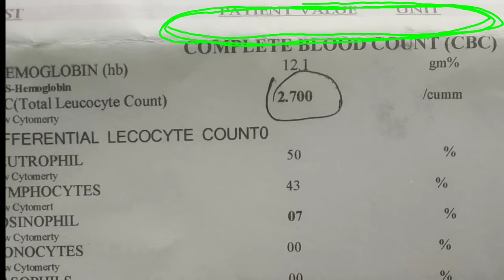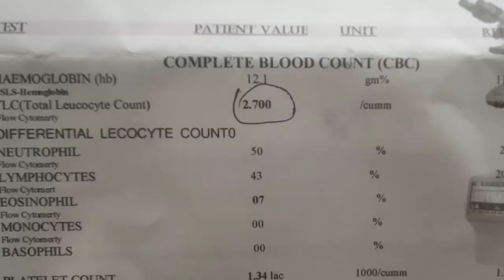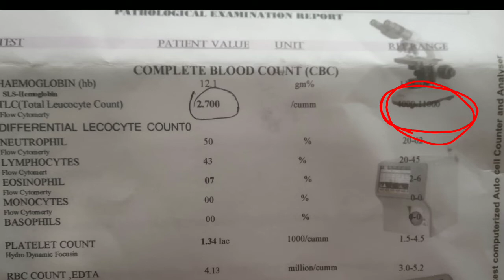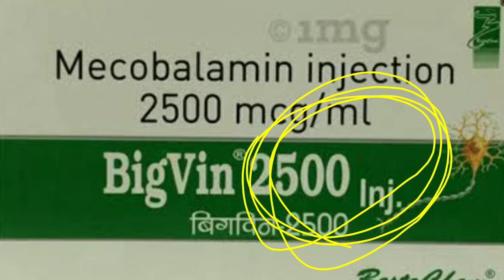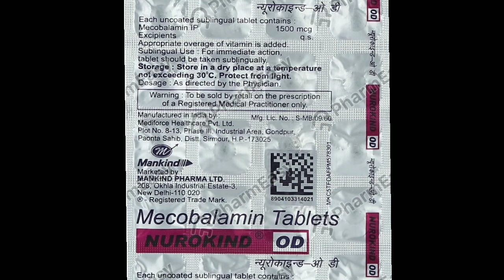TLC Test क्या होता है इसे कैसे पता करे कि कम है या जियादा |Explain TLC $DLC in hindi#medical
Love You All Youtube Family❤️
Keep supporting🙌

.Online book Appointment fess
                    { 50 Rs. }
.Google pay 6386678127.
.Only tex reply for 3 days 36 haurs.

Online Book Medicine Home Delivery For 24 Hours Booking Number 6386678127.